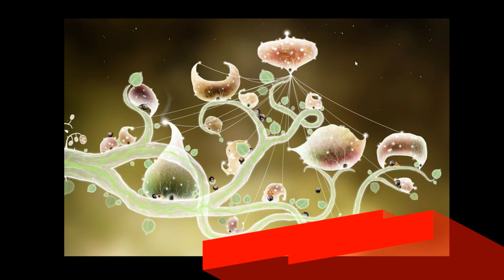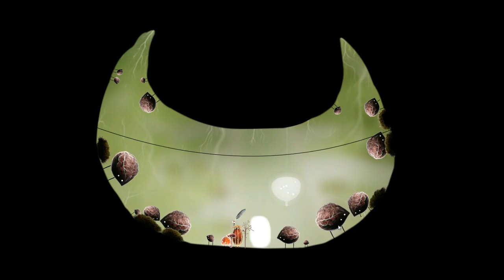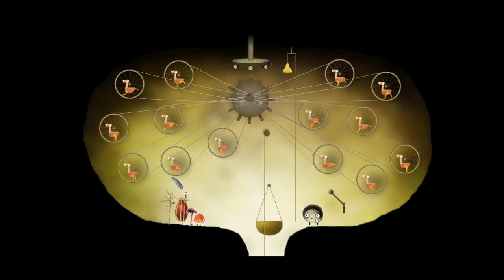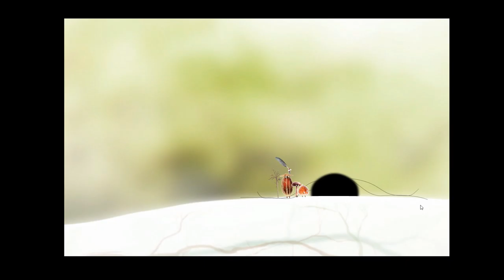We're Doing BOTANICULA Wrong - Part 6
Zach keeps on poking around this adorable point-and-click as we finally solve one of our most tedious puzzles!